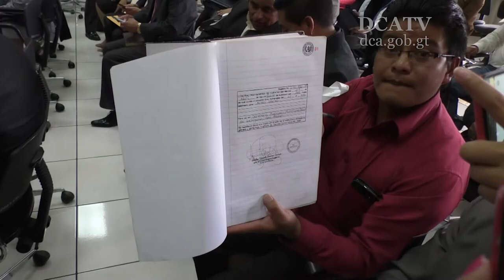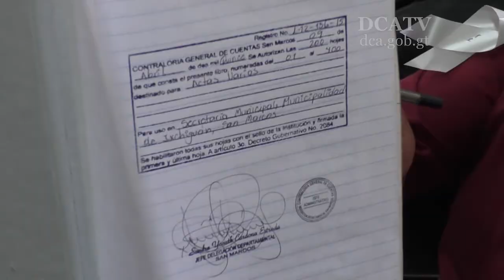Firman acuerdo sobre limites territoriales entre Ixchiguán y Tajumulco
Esta mañana, el vicepresidente de la república, Jafeth Cabrera, asistió como testigo de honor a la suscripción del acuerdo que reconoce preliminarmente los limites territoriales entre los municipios de Ixchiguán y Tajumulco, San Marcos.

Con esto avanza la conciliación y el cese de la conflictividad que duró 83 años en aquella jurisdicción.

En la actividad también participó el Ministro de la Defensa, Williams Mansilla; el Comisionado Presidencial para el Dialogo, Rockael Cardona y el alcalde de Ixchiguán, David López.

El jefe edil de Tajumulco, Ismael Ramos, no acudió a la cita.

El documento signado hoy será llevado al Ministerio de Gobernación, quien iniciará el proceso de creación de la iniciativa del ley, la cual posteriormente será enviada al Congreso de la República para su aprobación.